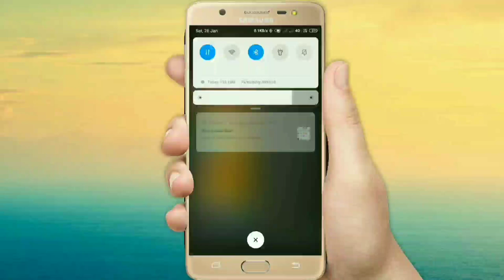Paisabazaar.com पैसा बाजार में अपना पैसा लगाओ?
Paisabazaar.com
पैसा बाजार में अपना पैसा लगाओ
Home loan personal loan credit card aplay

Abuot ___

Dosto hum apko is video mein batayenge paisabazaar.com ke bare mein please full witch my video

• Track Info:
VIDEO INTRO CREDITS BY: Google flixpress.com
MOBILE FRAME PNG CREDITS BY:GOOGLE

Paisabazaar.com